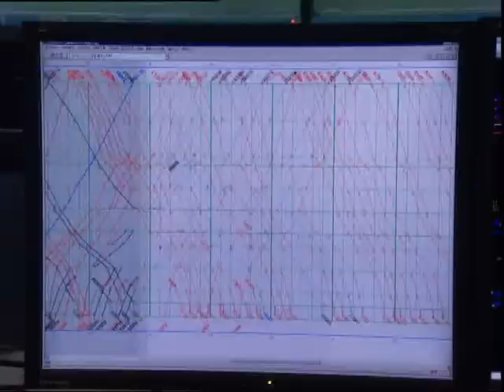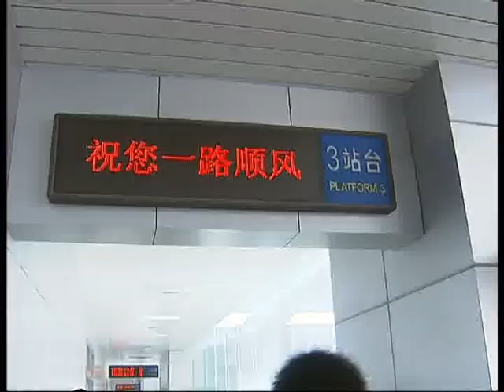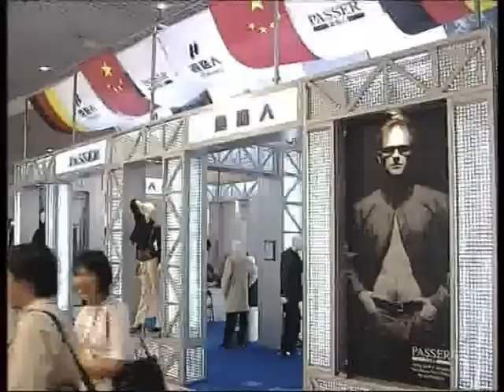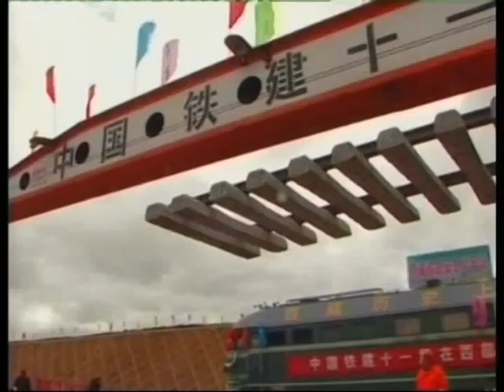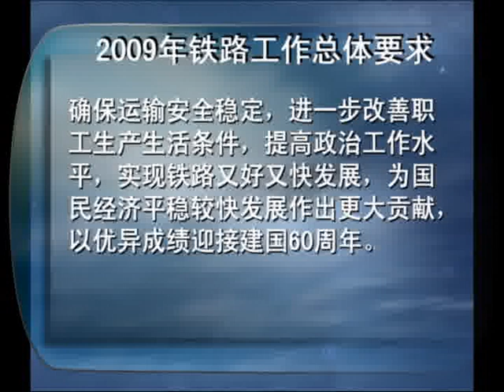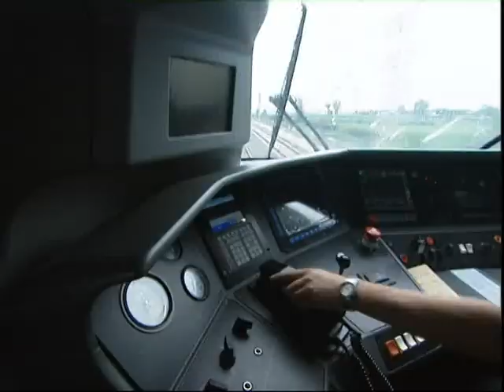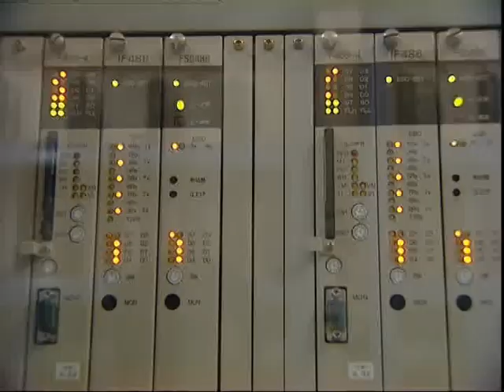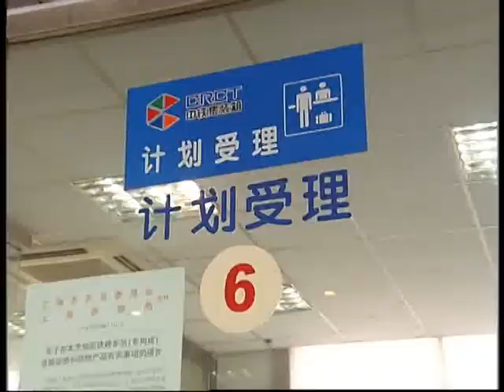2016中国铁路哈局路情教育DVD3